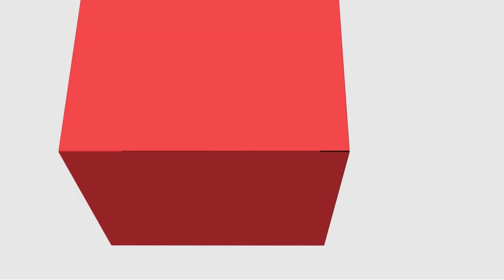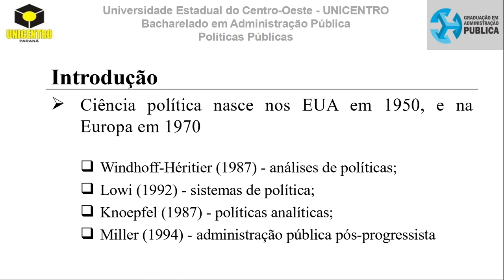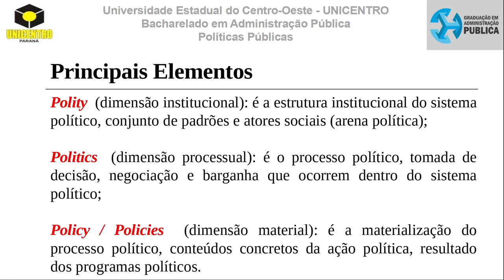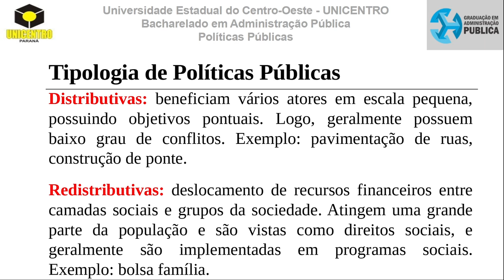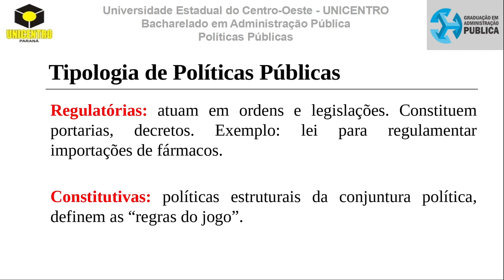[ADMP] - Políticas Públicas - Conceitos e Abordagens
Políticas Públicas com o professor Simão Ternoski no curso de Administração Pública - EaD da Universidade Estadual do a Centro Oeste do Paraná.